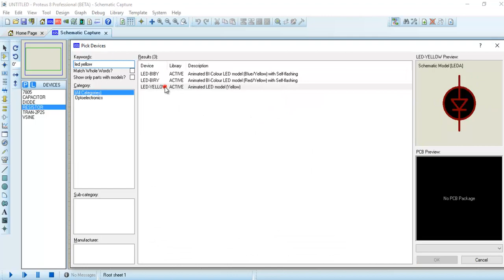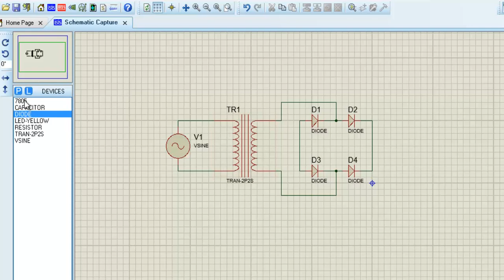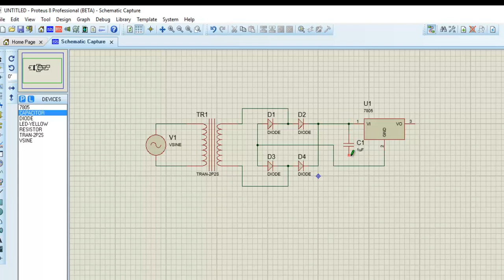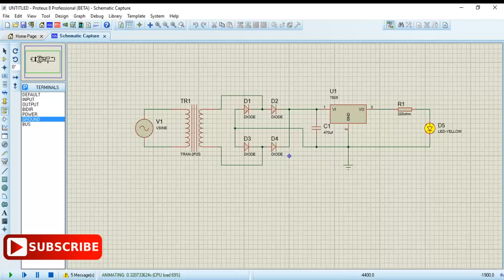How to Make Power Supply Circuit in Proteus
Proteus Tutorial : Learn how to make a simple power supply circuit with simulation in Proteus.